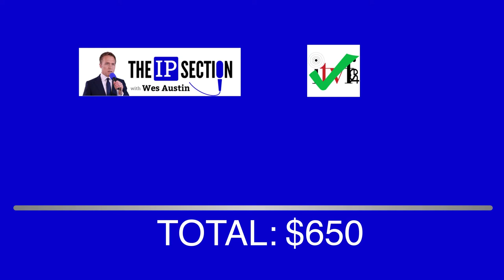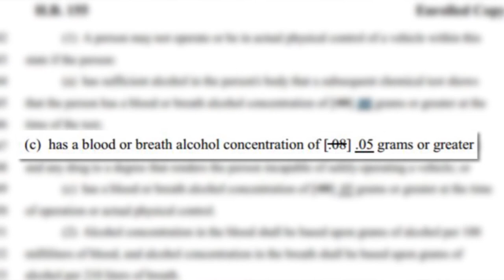Applying to Film Festivals with The IP Section pilot episode and the My Dream's A Joke Documentary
When things didn't work out looking for an agent, Wes decided to submit "The IP Section" pilot episode and "My Dream's A Joke" (documentary) to a couple film festivals to see what would happen. Both shows were accepted by the first festival they were submitted to, iTVFest. Although they didn't win any awards, they were so well received by the audience it seemed like a good idea to submit the shows to a bunch of other film festivals and see if anything came of it. Here Wes and Jessica (a producer) take you through the ups and downs of applying to all the festivals;

iTVFest,
NYTV Festival,
Seattle Film Festival,
Cinequest,
SXSW,
Tribeca Film Festival,
Aspen Shorts Fest,
SF Indie Fest,
NexTV,
Palm Springs International Shorts Fest,
Slamdance,
Ann Arbor Film Festival and
SeriesFest.

There was a lot of anticipation, only to have one show accepted at one other festival, My Dream's A Joke screened at SF Indie Fest. Three out of 26 isn't bad, right?